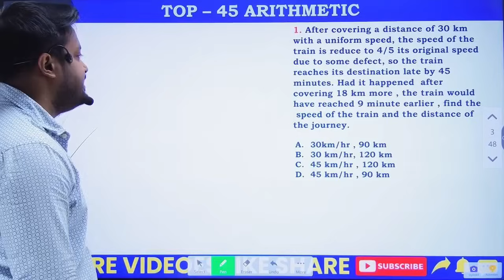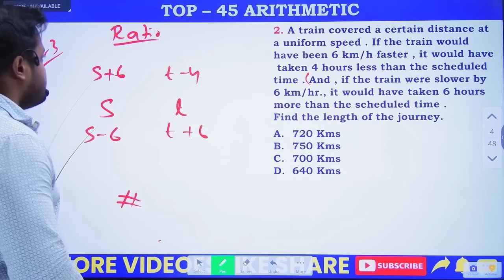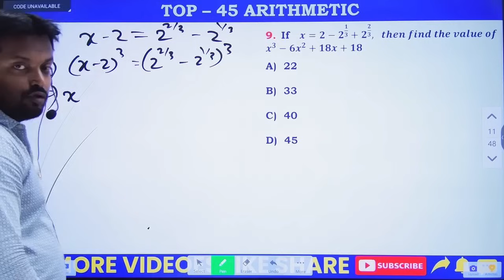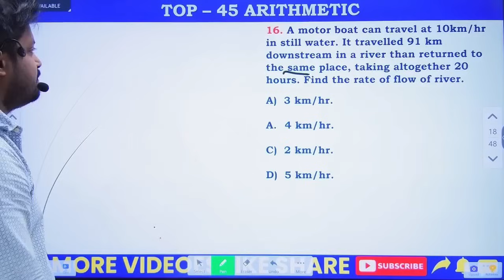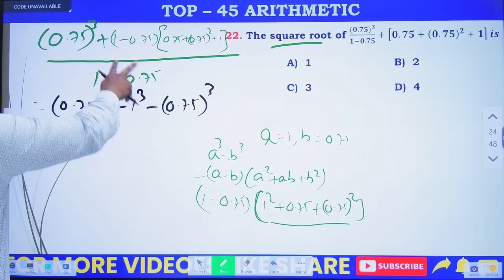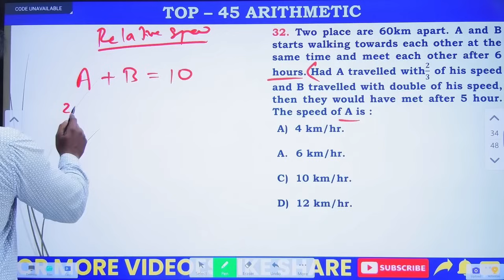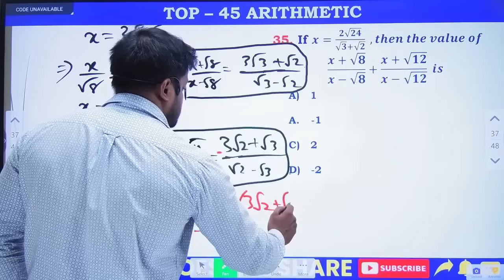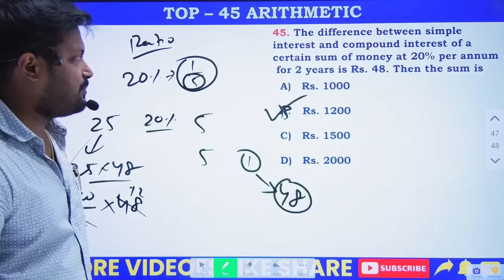TOP 45 ARITHMETIC | OSSC CGL | OSSSC RI ARI AMIN ICDS | OPSC ASO | HC ASO | OSSC CGL 2024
Most important ARITHMETIC Questions for OSSC CGL , OSSSC RI ARI AMIN ICDS SFS , OPSC ASO , highcourt aso . TOP ARITHMETIC for OSSC CGL 2023 . OSSC CGL 2024